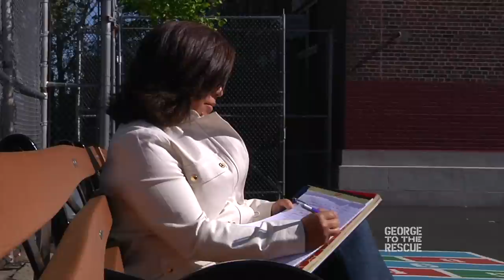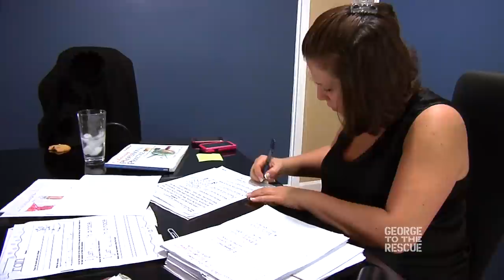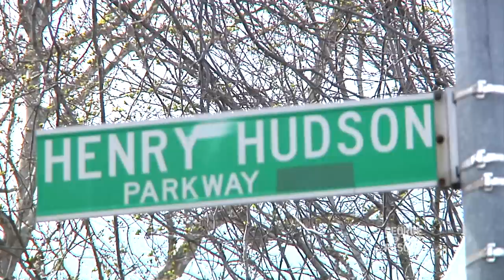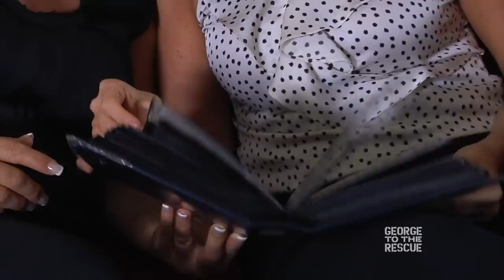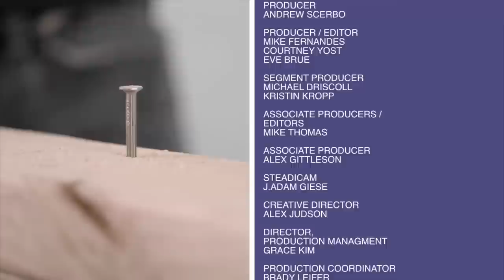Renovation For Devoted Teacher & Cancer Survivor | George to the Rescue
This Bronx School Teacher Gets A Huge Surprise When George and His Team Renovate Her Apartment